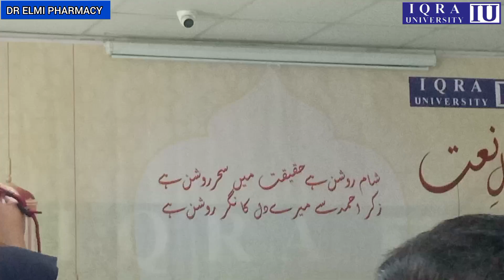Ya Nabi Nazre Karam Farmana Aye Hasnain ke Nana| Beautiful❤️ Naat Shareef by IQRA University Student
Assalamu Allaikum

Shooting Stars | Ya Allahu Ya Rahman | Nature
99 Names of ALLAH | Hadees Sharif | Jannat Paye
Shooting Stars | Ya Allahu Ya Rahman | Beautiful Nature